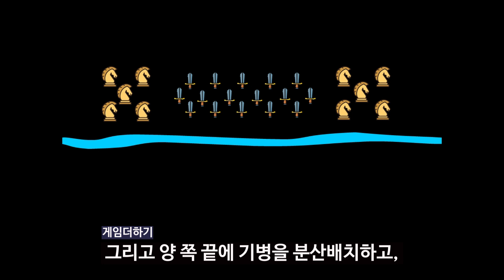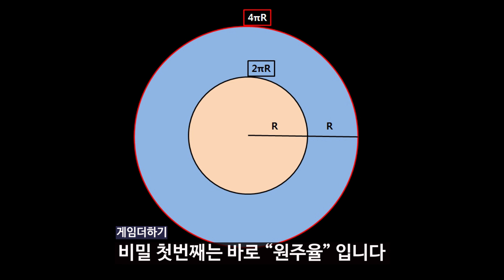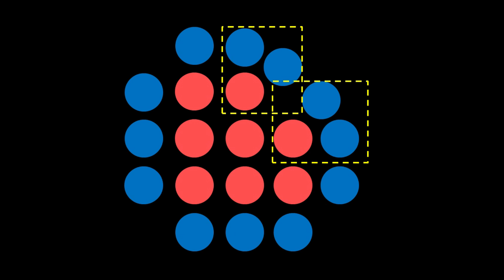[게임속 과학지식]토탈워 기본전술 포위, 포위를 하면 왜 유리한걸까?? 수천년간 응용된 "망치와 모루" 전술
게임 토탈워를 하다가 궁금해졌습니다
고대 그리스 알렉산드로스가 페르시아왕국 다리우스를 상대로 사용했던 전술 "망치와 모루"전술
왜 포위를 하면 유리해지는걸까?? 그 속에 숨은 비밀을 알아보고
게임 토탈워에서 효율적인 승리를 위해 응용해봅시다